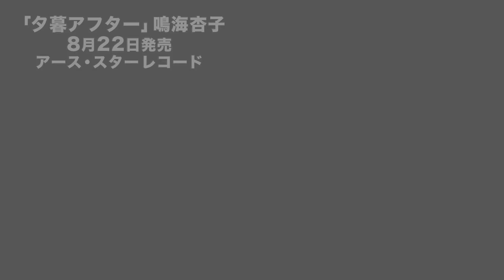TVアニメ 「てーきゅうベストセレクション」ED主題歌「夕暮アフター」鳴海杏子 PV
てーきゅうの高宮なすのでお馴染みの声優鳴海杏子のアーティストＣＤ第2弾！
本人出演のミュージッククリップＤＶＤ付。
発売日：2014年8月22日
時間：約ＣＤ10分＋ＤＶＤ15分
商品品番：ESER-012
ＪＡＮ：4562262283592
価格：1204円＋税
発売：アース・スターレコード
販売：アース・スター エンターテイメント
作詞・作曲・編曲：やしきん
歌：鳴海杏子
1. 夕暮アフター
2. 夕暮アフター　 (Instrumental)
DVD
夕暮アフター　ミュージッククリップ
ミュージッククリップメイキング映像